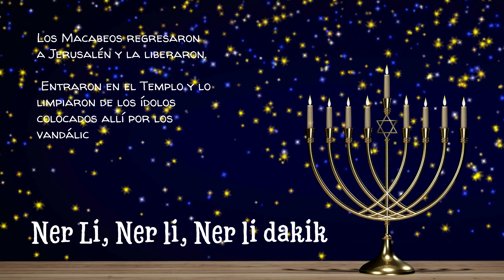Ner Li נר לי (Canción de Jánuca שיר חנוכה) Nueva Versión Mariachi גרסה מריאצ'י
"Ner Li" es mucho más que una simple canción folclórica. Es un emotivo tributo a la festividad de Januca, una pieza musical que nació en un momento especial. Originalmente compuesta para niños del teatro cuando la escasez de canciones de Hanukkah en hebreo era evidente, hoy la traemos de vuelta en una versión fresca. Conservamos los sonidos que evocan la inocencia perdida en el tiempo.

Esta nueva interpretación es más que música; es un viaje emocional. Con una introducción de violín que acaricia el alma y un canto susurrante; la canción se presenta como una nana, una caricia al corazón. Los acordes de vihuela y guitarrón aportan el toque de Mariachi, infundiendo la melodía con la pasión y el calor característicos de esta tradición musical. El final, tocado por vientos madera, subraya la delicadeza infantil que siempre ha sido el corazón de esta composición.

"Pero hay más en esta melodía", resonará en el corazón de aquellos que escuchan con atención. Es un humilde homenaje a los niños judíos que, el 7 de octubre de 2023, fueron arrebatados de sus hogares en Israel. Hoy, casi todos han regresado, y Baruj HaShem, podrán encender sus janukiot en sus hogares con sus familias. Sin embargo, no podemos olvidar a aquellos que no estarán presentes este año. QHSVSS השם יקום דמם.

Como anécdota adicional, decidí incluir a mi hijo Yehudá de 2 años y 4 meses diciendo "Jag Sameaj" al final. La peculiaridad es que, hasta el momento en que escribo estas palabras, aún no ha dominado la pronunciación de la letra SA, por lo que suena como "Jag Mameaj". Me debatí entre corregirlo o permitir que otro niño más grande lo dijera. Pero luego pensé, ¿qué mejor recuerdo para él en el futuro que escuchar su primera participación en una producción musical a los 2 años? Así que, aunque no pronuncie la palabra correctamente, el mundo no se detendrá. ¡Es su toque especial en esta hermosa canción que trasciende el tiempo y las limitaciones del lenguaje!

Disfrutenla y compartanla!. Sigue siendo parte de traer música judía con sonido de Mariachi!
En este enlace podrás añadirla a tu plataforma favorita!

Mariachi Jerusalem ! les deseaj Januca Sameaj 2023 תשפ''ד

Letra en Ingles (Fonética)

Ner li, ner li, ner li dakik,
BaChanukah neri 'adlik.
BaChanukah neri ya'ir,
BaChanukah shiri ashir.

Traducción de Inglés:

Oh I have a candle, a candle so thin,
On Chanukah, my candle I'll light.
On Chanukah my candle will glow bright;
On Chanukah my song I shall sing.

Español:

Oh, tengo una vela, una vela tan delgada,
En Janucá, mi vela encenderé.
En Janucá, mi vela brillará intensamente;
En Janucá, mi canción cantaré.

Hebreo:
נר לי, נר לי, נר לי דקיק.
בחנוכה נרי אדליק.
בחנוכה נרי יאיר,
בחנוכה שירי אשיר.

Letra: Levin Kipnis
Producción musical y Arreglo: Yojanan Peretz
Mexcla (mix) Yojanan Peretz
Mastering Luis Colmenares
Agradecimientos a mi esposa Sarah Peretz por sus consejos y a mi hijo Yehuda Meir por su primera participación!